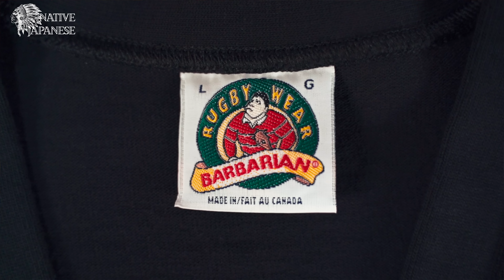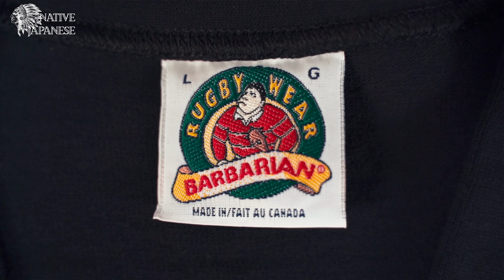【秋服】今年の秋はヘビロテ間違いなし！老舗ブランドのカーディガン【BARBARIAN】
・BERBERIANクラシックカーディガン

【SNS】
ネイティブジャパニーズ